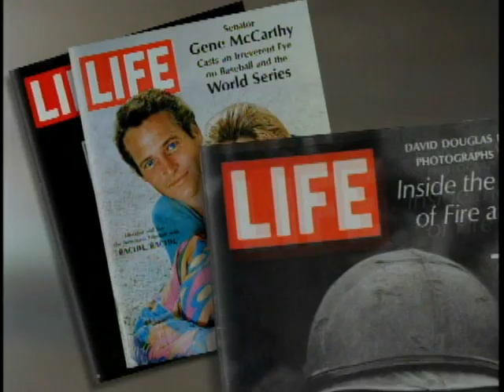60 Minutes Creator Don Hewitt Dies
Don Hewitt, recognized as a father of modern television news and the creator of the medium's most successful broadcast, 60 Minutes, died today. He was 86.